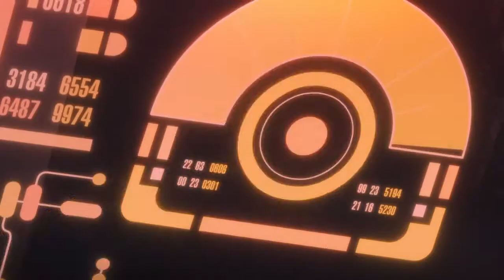Shaxs & Rutherford Blow Up The Enemy Ship Star Trek Lower Decks 1x10